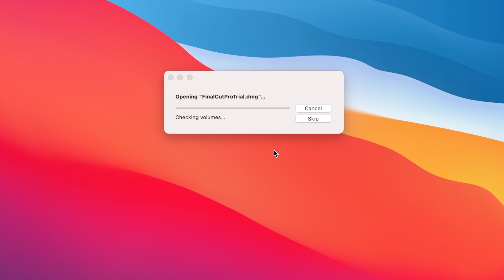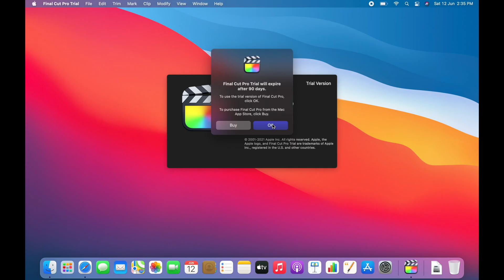Unboxing Macbook Pro M1 | Install Final Cut Pro for Free (Trial for 90 Days) | FCPX for Free